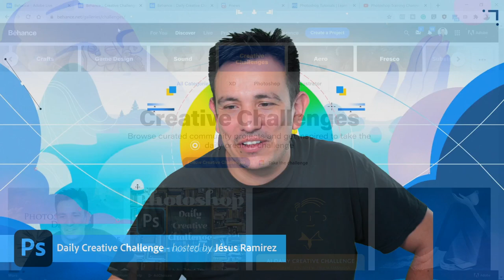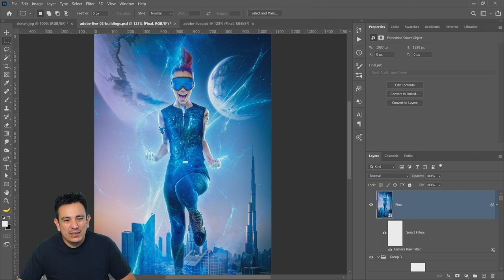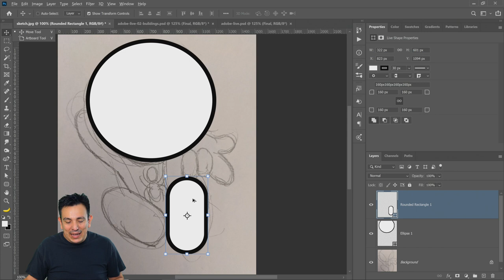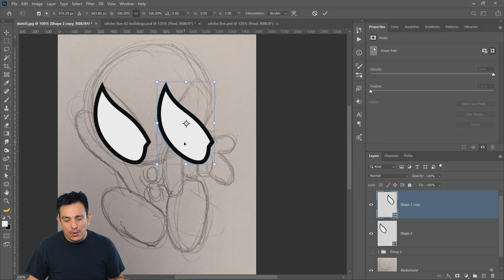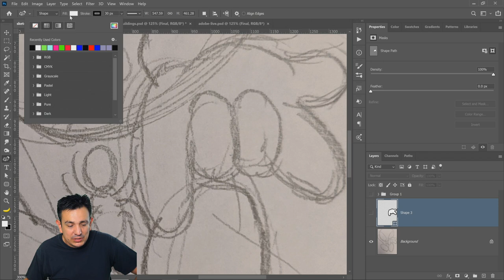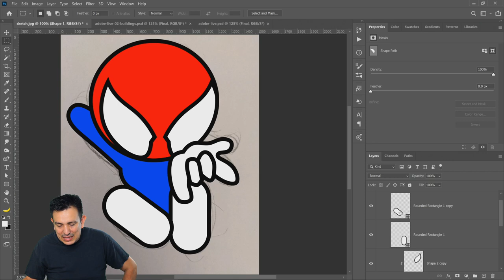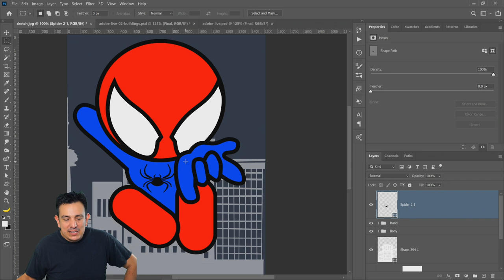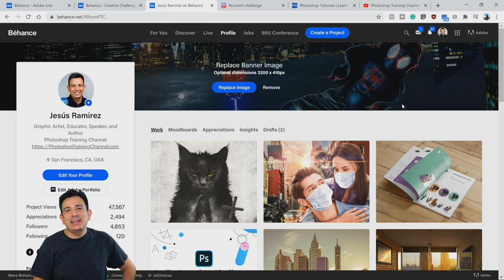Photoshop Daily Creative Challenge - Vector Drawing | Adobe Creative Cloud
Challenge: Vectorize a hand drawing using the Curvature Pen tool.

Join your host each morning at 9:00am PT to learn how to approach each challenge using Photoshop. Complete 9 challenges by Friday, July 31st and you’ll be on your way to sharpening your skills. Get your questions answered, see what the community is creating and get feedback on your work!